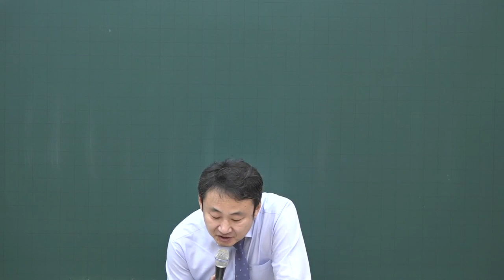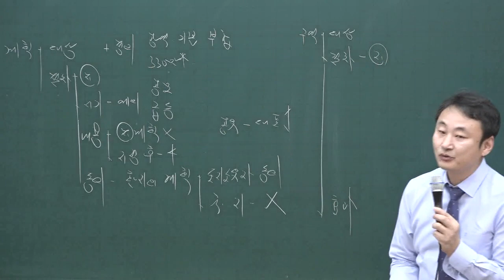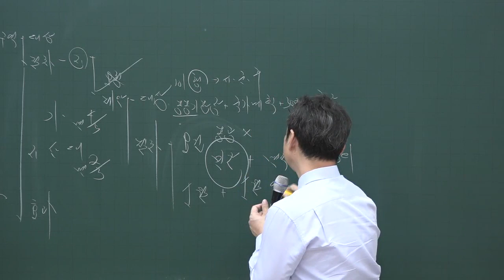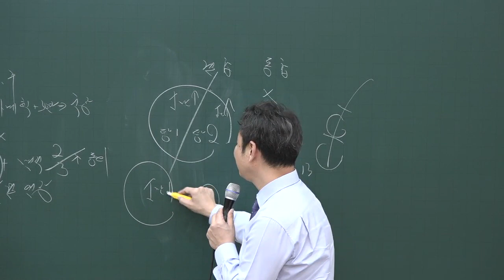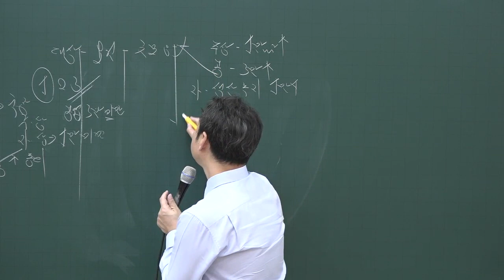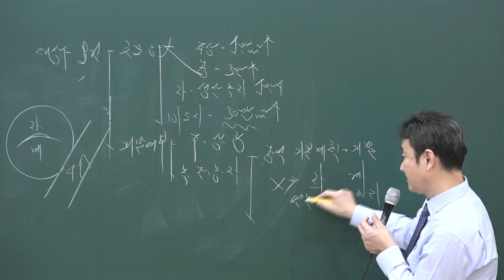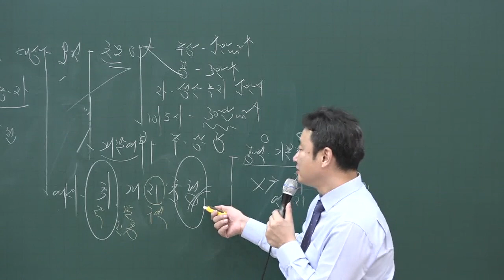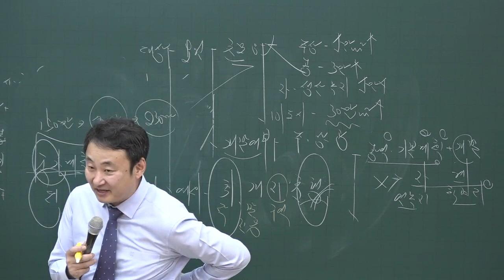[공전무] 2020년 공인중개사 부동산공법 집중이론 도시개발구역 지정의 요청 2-27